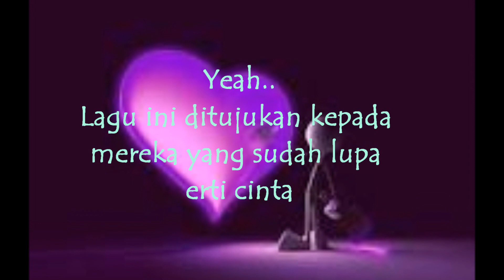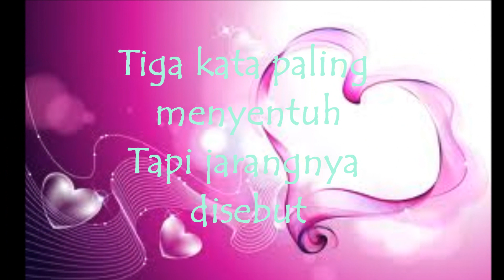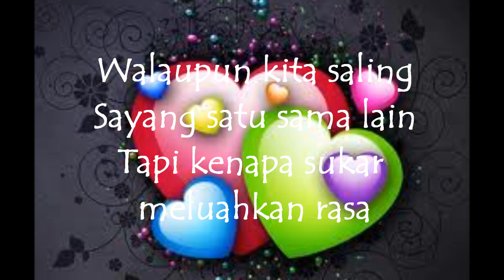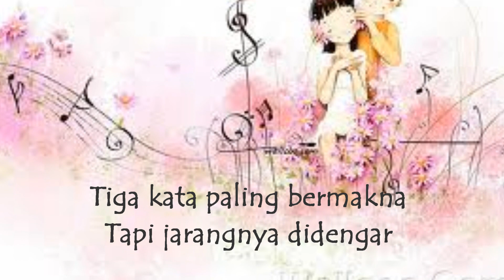Tiga Kata by KRU -- HD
with lyric on screen...